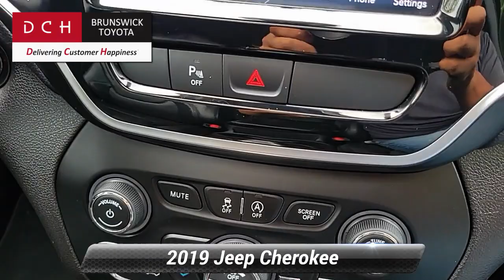Used 2019 Jeep Cherokee Limited, North Brunswick Town, NJ BTP10500A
1504 U.S. 1